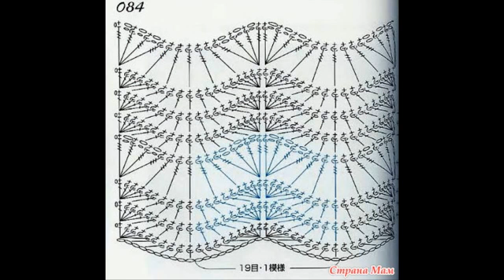crochet patterns| for free |crochet top| 2428